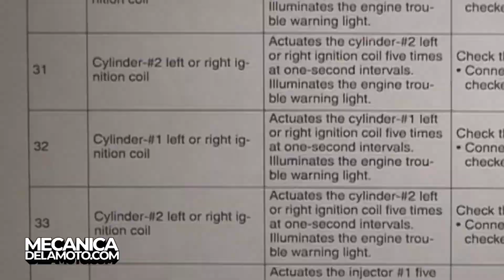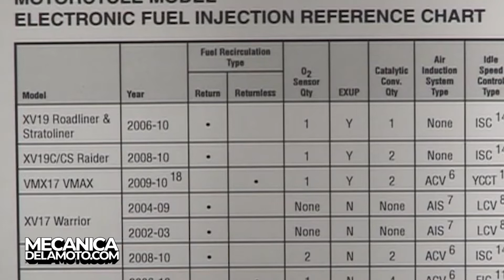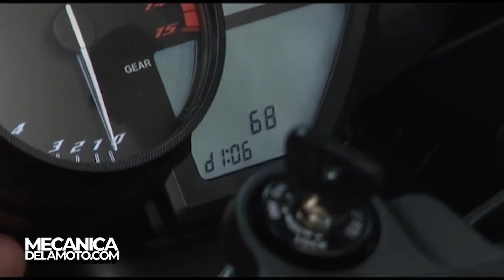Inyección Electrónica en Motos: La función de autodiagnóstico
Estemos en contacto!